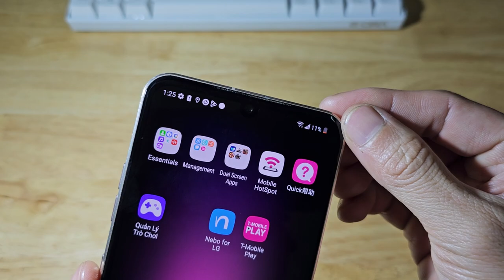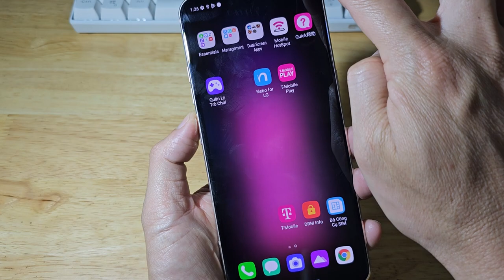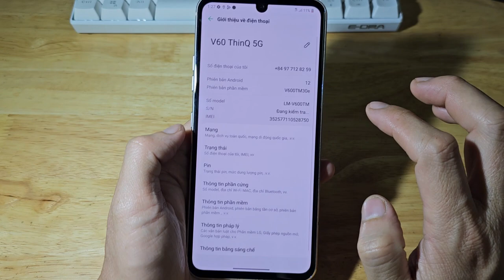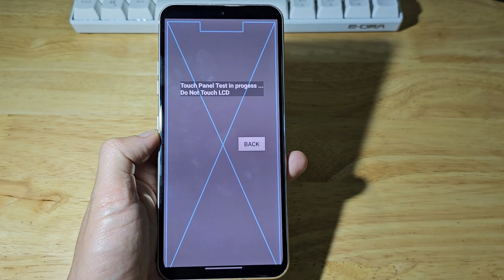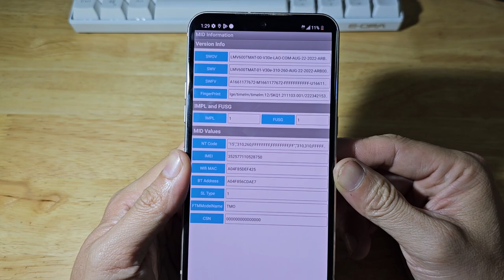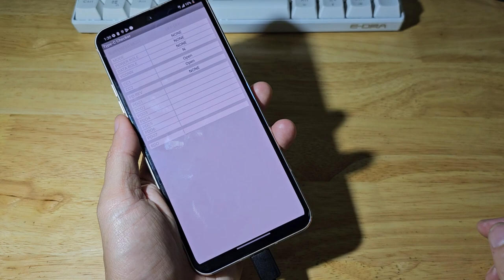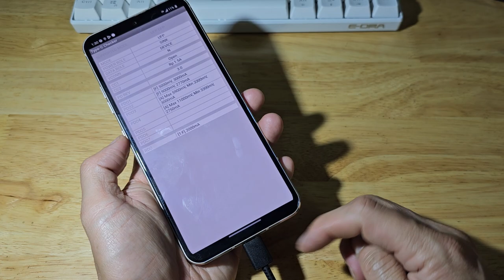LG V60 Tmobile chuẩn, 98%, còn áp suất, L1, giá 4.0 củ ( 750 )